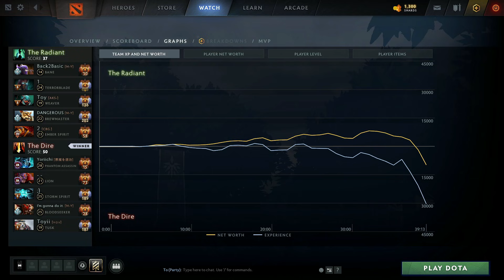GABBI RAPIER LATE GAME CARRY TURNAROUND DOTA 2